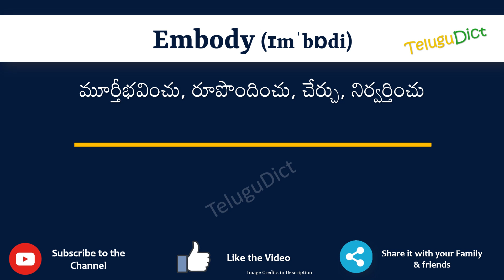Embody Meaning in Telugu | Embody in Telugu Dictionary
In this video, we will understand the meaning of Embody in Telugu and learn the pronunciation of Embody in Telugu.

 That is, you will understand Embody meaning in Telugu as well as how to speak Embody in Telugu,

What is the proper way to speak Embody in Telugu?

So, Let’s learn the word Embody in Telugu in just one minute.

Let’s, understands Embody examples in Telugu

# Embody తెలుగులో అర్థం
Embodyin తెలుగు